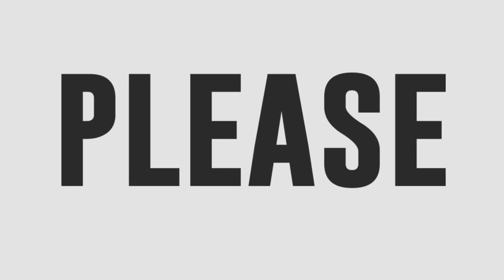Jo Pasaron gets standing ovation from Hurados with his performance of 'Usok'